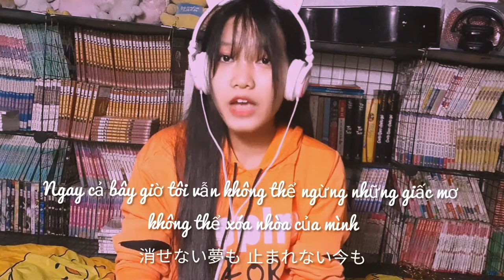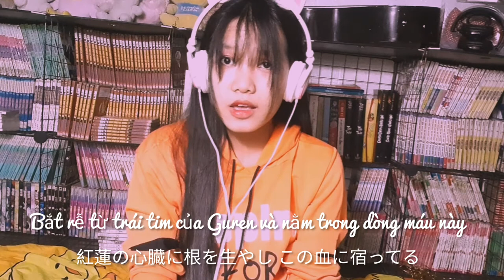Cover: Ost Demon Slayer: Gurenge- Lisa/グレンゲ/ by Tú Tú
Rất cố gắng để hát được ca khúc này, nó cuốn quá đi.

Song: LiSA 『紅蓮華』 -MUSiC CLiP YouTube EDIT ver.-

Lyrics:

Tôi biết tại sao tôi có thể mạnh mẽ hơn Đưa tôi về phía trước
強くなれる理由を知った 僕を連れて進め
Trái tim cứng ngắc say sưa với ánh đèn ngựa chạy dưới bùn
泥だらけの走馬灯に酔う こわばる心

Có điều gì đó tôi muốn nắm lấy đôi tay run rẩy của mình
震える手は掴みたいものがある それだけさ

Tất cả các mùi trong đêm
夜の匂いに (all smell during night)

Ngay cả khi bạn nhìn chằm chằm vào bầu trời (thẳng vào bầu trời)
空睨んでも (straight into sky)

Chỉ bản thân tôi mới có thể thay đổi
変わっていけるのは自分自身だけ それだけさ
Chuyện gì vậy!
どうしたって!

Ngay cả bây giờ tôi vẫn không thể ngừng những giấc mơ không thể xóa nhòa của mình
消せない夢も 止まれない今も

Nếu bạn có thể mạnh mẽ vì ai đó
誰かのために強くなれるなら

Cảm ơn nỗi buồn
ありがとう 悲しみよ

Tôi biết ý nghĩa của việc bị choáng ngợp bởi thế giới và thua cuộc
世界に打ちのめされて負ける意味を知った

Hoa của Guren đang nở rộ! Dưới ánh sáng của số phận
紅蓮の華よ咲き誇れ! 運命を照らして
Tiếng ồn của Inabikari xuyên qua tai tôi
イナビカリの雑音が耳を刺す 戸惑う心

Có điều gì bạn không thể bảo vệ chỉ bằng cách tử tế?
優しいだけじゃ守れないものがある?

tôi biết
わかってるけど

Tốt và xấu quấn lấy nhau dưới mặt nước
水面下で絡まる善悪 透けて見える偽善に天罰

Nói cho tôi biết tại sao, cho tôi biết tại sao, cho tôi biết tại sao, nói cho tôi biết, tôi không cần bạn
Tell me why, tell me why, tell me why, tell me, I don't need you

Một bông hoa đã tiếp tục thử thách và nở còn đẹp hơn bông hoa tài năng
逸材の花より 挑み続け咲いた一輪が美しい
Những con đường trải nhựa đầy chông gai
乱暴に敷き詰められた トゲだらけの道も

Bởi vì nó chỉ xuất hiện với tôi một cách nghiêm túc
本気の僕だけに現れるから

Tôi sẽ vượt qua nó
乗り越えてみせるよ
Ngay cả những giấc mơ không thể giữ được cũng dễ dàng xóa tan
簡単に片付けられた 守れなかった夢も

Bắt rễ từ trái tim của Guren và nằm trong dòng máu này
紅蓮の心臓に根を生やし この血に宿ってる
Kết thúc phù du vô tình
人知れず儚い 散りゆく結末

Gió gào thét thổi tàn nhẫn
無情に破れた 悲鳴の風吹く

Ai đó đang cười Bóng ai đó đang khóc
誰かの笑う影 誰かの泣き声

Chúc mọi người hạnh phúc
誰もが幸せを願ってる
Chuyện gì vậy!
どうしたって!

Dưới ánh sáng của số phận
運命を照らして